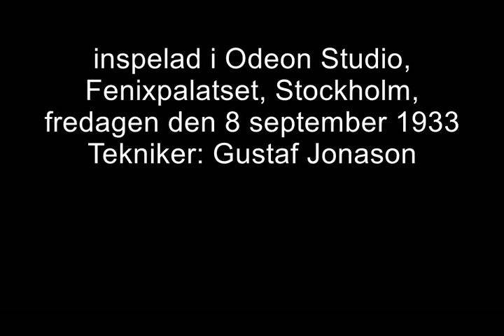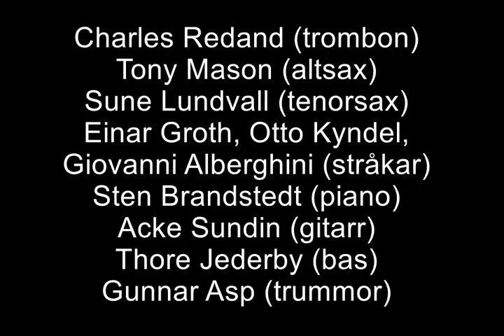ODEON ORKESTERN dir NILS KYNDEL sång TUTTA ROLF - När tvenne hjärtan slå samma slag (1933)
När tvenne hjärtan slå samma slag (Jules Sylvain - Gösta Stevens) ur filmen "Kära släkten"
ODEON-ORKESTERN-dir. NILS KYNDEL-sång: TUTTA ROLF
Odeon D 2531 / A 255109, mx. Sto 5331 - inspelad i Odeon-Studion, Fenixpalatset, Stockholm, fredagen den 8 september 1933 - utgiven: Oktober 1933
Du som söker originalskivorna på 78-45-och 33-varv, gå in på och botanisera!